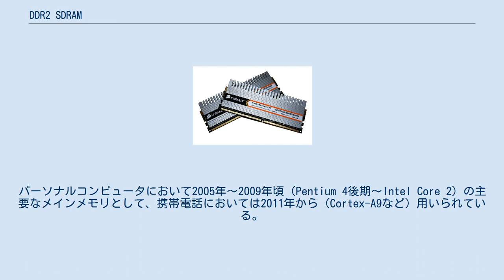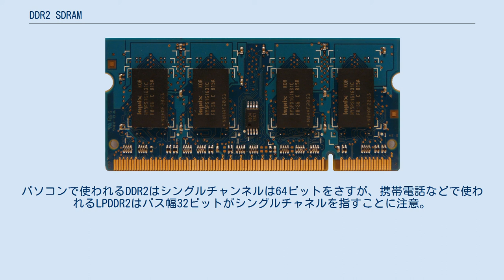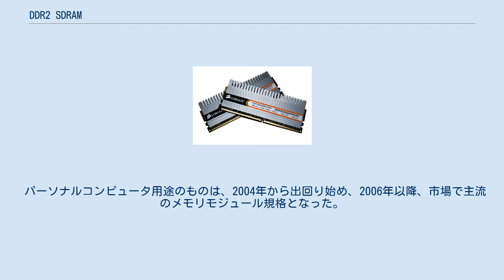DDR2 SDRAM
ヒートスプレッダ付のDDR2 SDRAM（PC2-6400） ノートPCなどで使われるSO-DIMM DDR2 SDRAM (Double-Data-Rate2 Synchronous Dynamic Random Access Memory) は、半導体集積回路で構成されるDRAMの規格の一種である。
 4ビットのプリフェッチ機能（CPUがデータを必要とする前にメモリから先読みして取り出す機能）をもつ。
内部クロックの2倍の外部クロックを用いるため、クロックの等倍で動作するDDR SDRAMの2倍、SDRAMの4倍のデータ転送速度が理論上得られる。
パーソナルコンピュータにおいて2005年〜2009年頃（Pentium 4後期〜Intel Core 2）の主要なメインメモリとして、携帯電話においては2011年から（Cortex-A9など）用いられている。
 デスクトップ用メモリの切り欠きの位置の違い SO-DIMMでも切り欠き位置は変えられている DDR2 SDRAMにはメモリチップとメモリモジュールの2つの規格が存在し、メモリチップ規格は最大動作周波数、モジュール規格は搭載メモリチップの（すなわちメモリモジュールとしての）転送速度を示している。
以下、バス幅64ビットの場合の表。
パソコンで使われるDDR2はシングルチャンネルは64ビットをさすが、携帯電話などで使われるLPDDR2はバス幅32ビットがシングルチャネルを指すことに注意。
 チップ「DDR2-800」モジュール「PC2-6400」以降（数字が大きいものほど新しい）は、チップ規格の「DDR2-1066」を除きJEDECで規格制定されていない独自仕様である。
 通常の DDR2 は 1.8V 駆動。
 モジュールの動作電源電圧は、用いるメモリチップのリーク電流が減少したことが可能にした（従前規格であるDDR SDRAMの2.5V/2.6Vに比してより低い）1.8Vであり、これの副次効果として高いスルー・レートと消費電力の低減、それによる発熱の減少が得られた。
動作電源電圧の差異からDDR SDRAMモジュールとの互換性はない。
 パーソナルコンピュータ用途のものは、2004年から出回り始め、2006年以降、市場で主流のメモリモジュール規格となった。
Pentium 4後期からCore 2あたりまで使われていた。
Core 2 の FSB は最高でも 1600MHz (12.8GB/s) だったため、DDR2-800 をデュアルチャンネル構成で用いる(12.8GB/s)ことで十分であった。
2009年では容量あたりの販売価格が非常に安いメモリであったが、後継の規格として一層の高速動作・消費電力低減を実現したDDR3 SDRAMが2007年から市場に出回り始め、2010年には自作パソコン向けマザーボードの新作ラインアップはほぼ完全にDDR3 SDRAMに移行した。